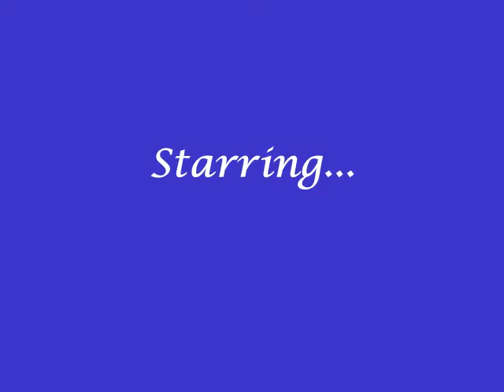The Antidote (Nelena) E.66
Nick- Let her go, Ethan.
Ethan- Come home or she gets it.
Nick- This isn't a way to ask me, you know. I don't want Selena hurt and I don't want to go home. I love it here, maybe you should come and stay here.
Ethan- No chance.
Nick- Ethan, I'll ask you one more time.
Ethan- No, I'll ask you one more time. Come home or she gets it.
Kevin- Nick!*walks over to him*
Ethan-*squints his eyes* What's going on?
Nick- You betrayed me, I can't forgive you.
Kevin- Actually you can, I'll be fighting on your side.
Nick- Demi?
Demi- He's clean.
Nick- Do you think you could get Selena?
Demi- Not yet but...*looks behind her*
People start marching in...
Demi- My family will help me.
Nick- Demi, you didn't have to bring your army into this.
Demi- You think we're going to battle a million ghost Italians and get away with it? Also they're newbies, they're much more stronger than anybody. Nick, I'm not taking any chances, so no thank you.*walks to her family*
Ethan- Nicholas, make your choice!
Nick- No!
Ethan-*calls out Joe* He's not budging.
Joe- He will soon.
Selena-*laying down, gains conscious back*
Joe-*sing* Oh Nick.
Selena-*groans softly*
Nick-*runs to the field* Let her go!
Joe-*grabs a broken glass, whispers into Selena's ear* You're dead.*takes her wrist, cuts it deep*
Selena-* muffle-screams under duct tape*
Nick-*getting pissed, bangs on the field* Stop it! Stop it now!
Selena-*cries*
Joe- You told her not to cut anymore, looks like she broke that promise.*grabs her other wrist, about to cut* Ethan tells me when.
Nick- You're my brother.
Joe- I know and I want us to be a family.
Ethan- Nicholas.
Nick-*still facing the field*
Ethan- Join us and leave humans behind.
Nick-*shakes his head* I can't, I just can't.
Ethan- Go Joe.
Joe*cuts her wrist*
Selena-*screams, crying* No, stop!
Nick-*completely pissed, red* You bastard!*starts running towards Ethan, upper cuts him*
Ethan-*fly back, falls on his back, slides back , gets to his feet* Attack!
Ghosts-*run after Nick*
Demi- Now!
Witches-*runs with the forces on*
Ghosts-*fight the force, starts fighting witches*
Witches-*throws salt on the ghosts*